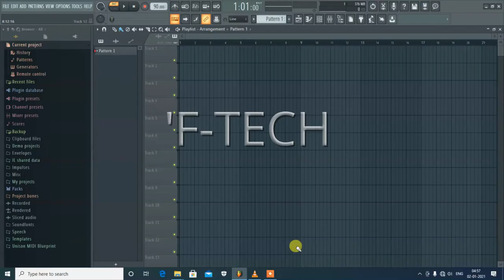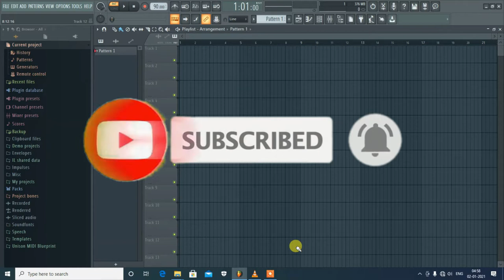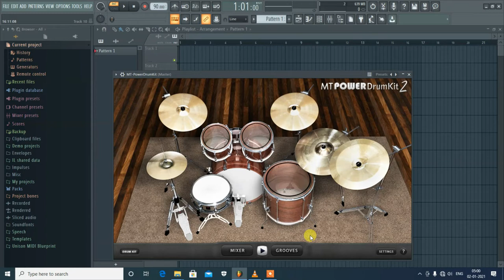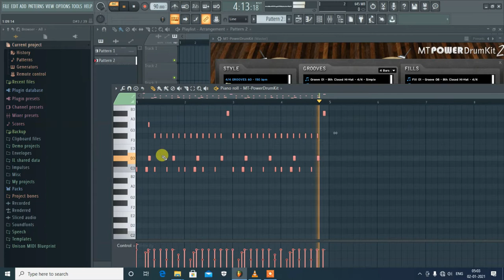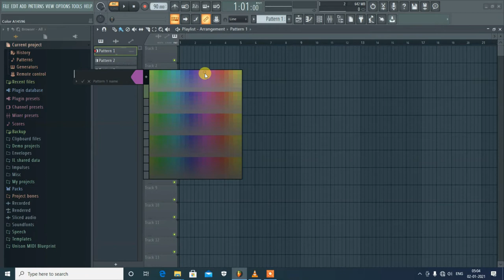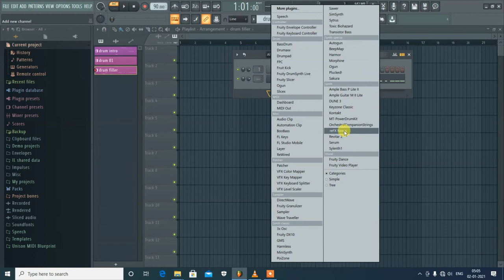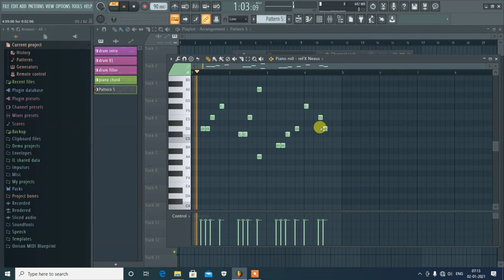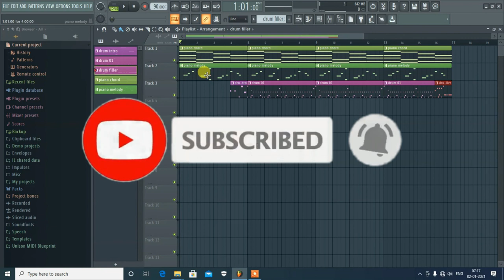D-Major Scale Melody Fl Studio Tutorial